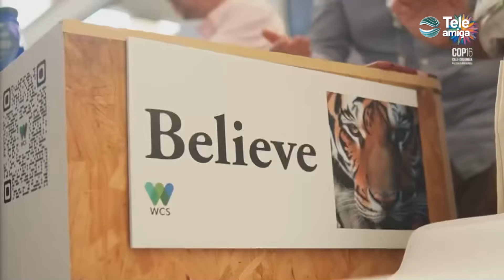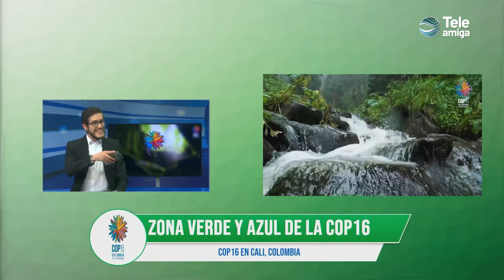Así avanza la COP16 - Noticias Teleamiga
En Noticias Teleamiga, te invitamos a acompañarnos en un especial que comienza hoy, 21 de octubre, y se extenderá hasta el 1 de noviembre, dedicado a la COP16, que se lleva a cabo en Cali, Colombia. Durante este espacio, abordaremos los puntos clave de este importante encuentro político y ambiental, destacando las discusiones más relevantes sobre la lucha contra el cambio climático, políticas sostenibles y los compromisos internacionales para un futuro más verde. Analizaremos las propuestas, debates y decisiones que marcarán el rumbo del planeta en este importante evento.

Sintonízanos en:
UNE - Digital 116